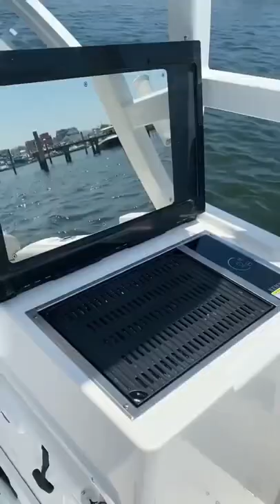Sea Fox 268 Traveler - SHYS